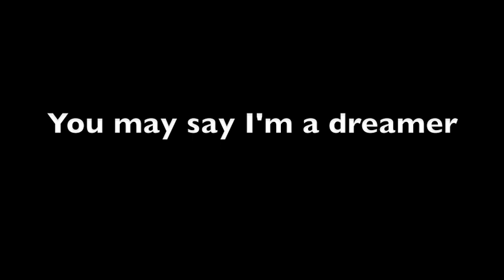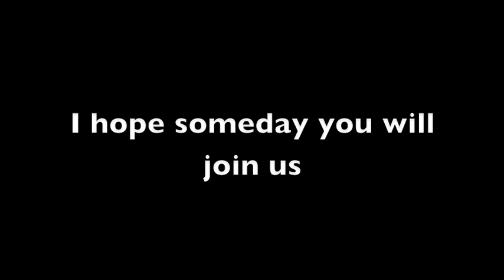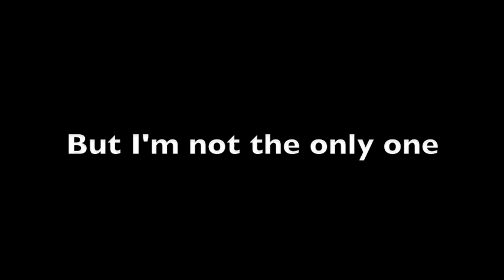IMAGINE - Cover (Glee Cast; John Lennon) by Unnati Kayastha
copyright not intended - Unnati  singing at age 12